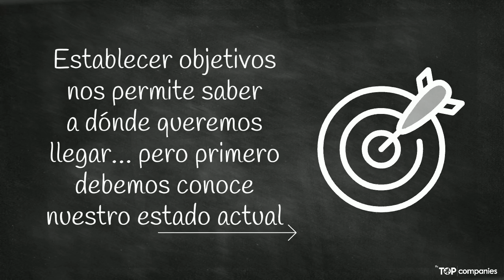Preguntas que te ayudaran a trazar objetivos personales